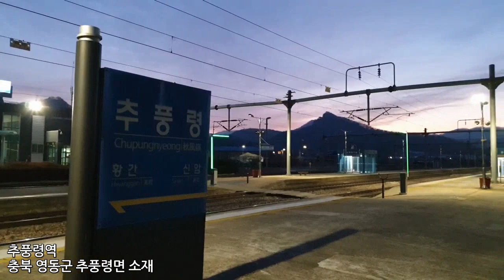경부선, 충북 영동군의 모든 역에 100% 정차하는 무궁화호가 있습니다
동대구역을 출발하여 충북선을 경유해서 영주역에 도착하는 #4301 무궁화호는 대중교통이 불편한 분들을 위하여  영동군에 있는 모든 역에 정차하여 승객들을 태우고  내립니다.
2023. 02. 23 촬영